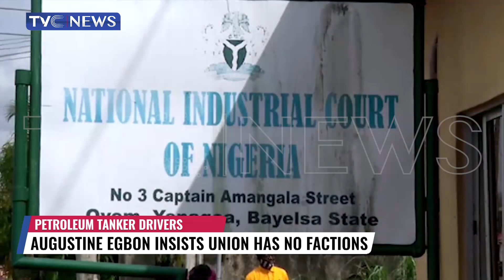Augustine Egbon Insists no Factions in Petroleum Taker Drivers' Union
The petroleum tanker drivers branch of NUPENG led by Augustine Egbon says that the union has no factions.
He warned certain individuals to desist from parading themselves as factional leaders as the have only one leadership in line with the orders of court.